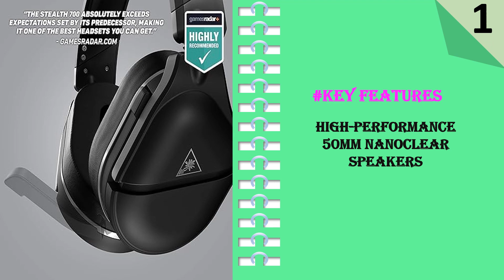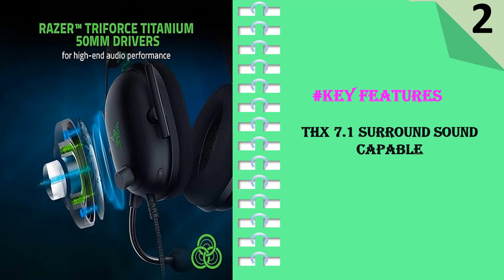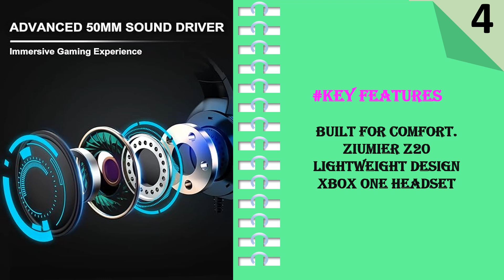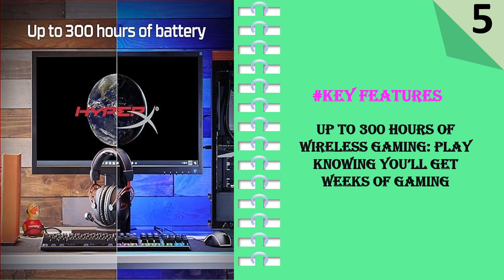Top 5 Best PS5 Gaming Headset || ps5 wireless headset 2024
Here Are The Top 5 est PS5 Gaming Headset

1.Turtle Beach Stealth 700 Gen 2 Wireless Gaming Headset
2.Razer BLACKSHARK V2 and USB SOUND CARD multi
3.SteelSeries Arctis Pro + GameDAC Wired Gaming Headset
4.ZIUMIER Gaming Headset with Microphone
5.HyperX Cloud Alpha Wireless - Gaming Headset for PC

The PlayStation 5 has redefined the gaming experience with its cutting-edge graphics and advanced features. To truly immerse yourself in the world of gaming, a high-quality headset is essential. However, with a plethora of options available, selecting the best PS5 gaming headset can be a daunting task. This guide aims to simplify the process and help you make an informed decision, ensuring you get the most out of your gaming sessions.

Compatibility:
Before diving into the world of gaming headsets, it's crucial to check for compatibility with the PS5. Not all headsets are designed to work seamlessly with the console, so look for models explicitly labeled as compatible with the PS5. This ensures you can take full advantage of the console's audio capabilities.

Audio Quality:
One of the primary reasons for investing in a gaming headset is to enhance the audio experience. Look for headsets that offer high-fidelity sound, virtual surround sound, and crisp, clear dialogue. Consider options with advanced audio technologies like 3D audio, which can provide a more immersive gaming experience by simulating sound from different directions.

Comfort and Build Quality:
Long gaming sessions demand comfort and durability. Opt for a headset with adjustable headbands, cushioned ear cups, and lightweight design to minimize fatigue. Additionally, a sturdy build quality ensures the headset can withstand the rigors of intense gaming sessions and remains a reliable companion over the long haul.

Wireless or Wired:
Choose between a wireless and wired headset based on your preferences. Wireless options provide more freedom of movement, while wired headsets ensure a stable connection with no risk of battery depletion during crucial gaming moments. Evaluate the trade-offs and select the option that aligns with your gaming style.

Microphone Quality:
For multiplayer games and online communication, a high-quality microphone is essential. Look for headsets with noise-canceling features and clear voice transmission. A detachable or retractable microphone is a convenient option for single-player experiences when you don't need communication.

Battery Life:
If you opt for a wireless headset, consider the battery life. A long-lasting battery ensures uninterrupted gaming sessions without constant recharging. Look for headsets with quick charging features for added convenience.

Brand Reputation and Reviews:
Research the reputation of the headset's manufacturer and read user reviews. Established gaming peripheral brands often deliver reliable products, and user feedback can provide valuable insights into real-world performance.

Conclusion:

Choosing the best PS5 gaming headset involves considering a combination of factors, including compatibility, audio quality, comfort, build quality, wired or wireless preferences, microphone quality, battery life, and brand reputation. By carefully evaluating these aspects, you can find a headset that not only complements your gaming style but also enhances your overall gaming experience on the PlayStation 5. Invest wisely, and let the immersive world of gaming come to life through the power of superior audio.

best gaming headset for xbox
best gaming headset pc